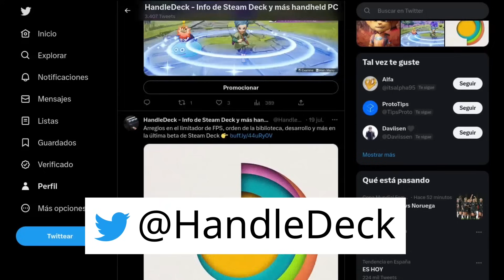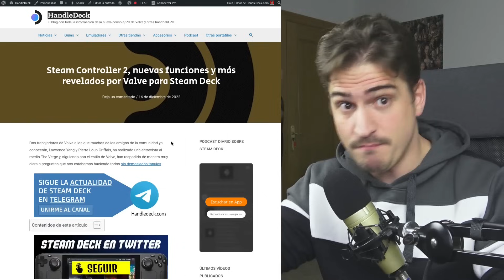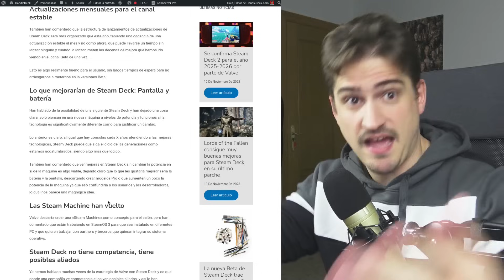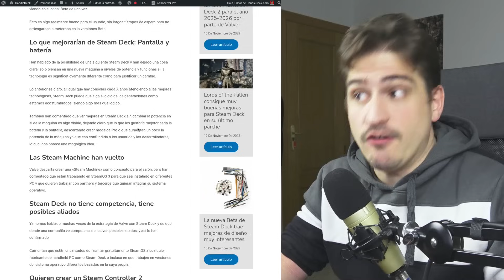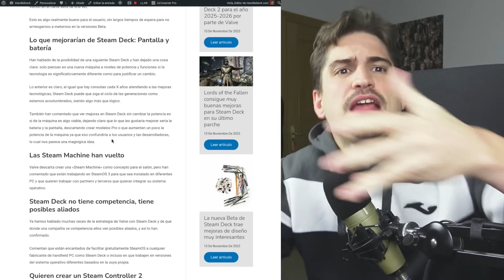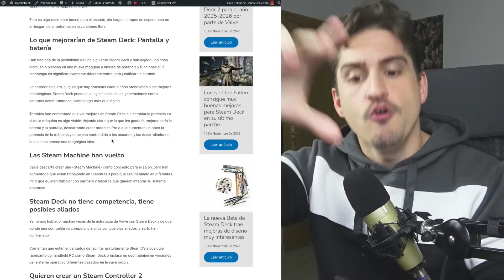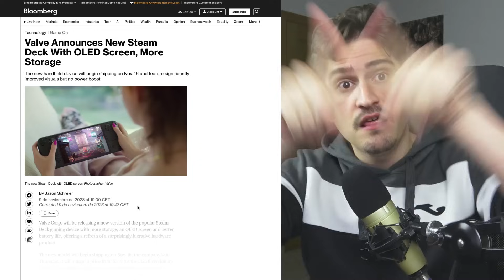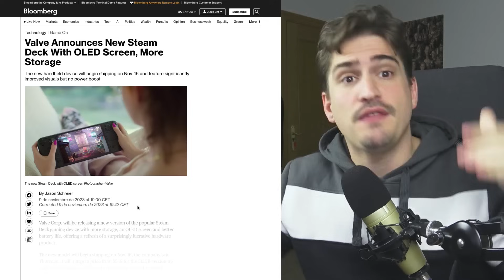🔴 Valve nos ha ¿ENGAÑADO? con Steam Deck OLED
¿Nos ha engañado Valve con Steam Deck OLED? ¿Han faltado a su palabra de mantener la primera Steam Deck en el mercado más tiempo? En este vídeo te lo cuento todo con datos y noticias.

INDICE:
00:00:00 Introducción
00:00:36 Esto no es una Steam Deck 2
00:02:11 Ya lo habían dicho
00:06:12 Steam Deck OLED no es un modelo PRO
00:08:29 ¿Comunidad dividida?
00:09:16 Confirmada Steam Deck 2
00:11:47 Esto me da pena
00:13:15 Ahora entendemos las rebajas
00:14:57 Merece la pena comprar una LCD?
00:16:51 Conclusión